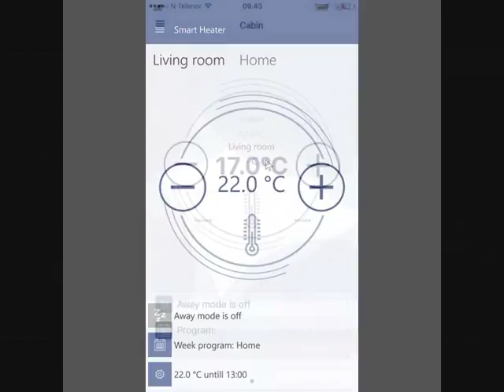Heaters: ADAX CLEA WIFI Home Automation Glass Electric Panel Heater. Wall Mounted Convector Radiator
ADAX CLEA WIFI Home Automation Glass Electric Panel Heater. Wall Mounted Convector Radiator. Low Surface Temperature. Splash Proof. LOT 20 Compliant (New EU Heating Regulations).

Adax Clea WIFI 1000W in Black Glass Finish - Home Automation Heating.

Wall Mounted Glass Electric Panel Heater / Convector Radiator: For Medium-Sized Spaces (Room Space Heating = up to 12.5m2)

New, boxed.

CONTROL YOUR ELECTRIC HEATERS AT HOME OR AWAY USING SMARTPHONE / TABLET / PC (ANROID / IOS / WINDOWS 10).
IDEAL FOR ANY ROOM INCLUDING BATHROOMS & KITCHENS - IT IS SPLASH PROOF / IP24 RATED .
LOT 20 COMPLIANT - MEETS NEW 2018 REGULATIONS FOR ENERGY EFFICIENCY.

Home automation heating: offers complete control of heating times and temperatures with daily / weekly programming. Group multiple Adax Neo WIFI heaters together to create room heating zones. All controlled wirelessly by smartphone, tablet or windows 10 pc - at home or away.
Low surface temperature (to touch): Maximum 55C - Ideal for areas with Children, Elderly.
Splash Proof - IP24 Rated.

Specifications - Adax Clea WIFI Electric Wall Heater / Panel Heater / Convector Radiator
A quality electric wall heater, made in Europe by industry-leading Norwegian manufacturer Adax.
Built to high standards with a long 5 year guarantee.
Delivery is free to most UK areas (see exceptions below), with fast shipping from our UK warehouse.
30 day returns policy for peace of mind.
Silent, economic & efficient electric wall heater (also known as a panel heater, electric radiator, convection heater or convector radiator).
Slimline, flat panel design (glass fronted) with rounded edges. Modern, stylish and contemporary. Ideal electric heater for Home, Bathroom, Kitchen, Office, Bedroom, Conservatory, Caravan, Outbuilding, Shed, Rural Buildings.
Specially-treated aluminium alloy electric element provides rapid room heating.
Doesn't burn oxygen or dust. Ideal for allergy or asthma sufferers. Uses convection heating - no moving fan to blow out particles.
Digital thermostat with temperature LCD display. Controls situated on top / rear. Power button on right hand side.
Mains plug fitted. Simple wall mounting brackets – easy to install.
Clearance space required: Below panel heater: 50mm. Above  panel heater: 150mm
1.2m power cable - exits the electric heater from the rear right
Mains Voltage:  230V / 50Hz
Looking for a portable heater? There are other accessories which I sell for this electric wall heater:
Leg brackets (converts the heater from wall mounted to portable).

POWER OUTPUTS:

600W / 600 Watt ((for heating a 7.5m2 room space)
800W / 800 Watt (for heating a 10m2 room space)
1000W / 1000 Watt / 1 Kilowatt kW (for heating a 12.5m2 room space)

In the images for this listing are the dimensions for all the above models.

Colour options: White, Black

About us

Solaire Quartz aims to sell the best quality heating products whilst providing fantastic value for money. This is backed up by friendly, helpful customer service and rapid delivery.  We also offer a heating design service to help our customers choose the right product. We sell electric wall heaters, heated towel rails, designer radiators and their accessories.